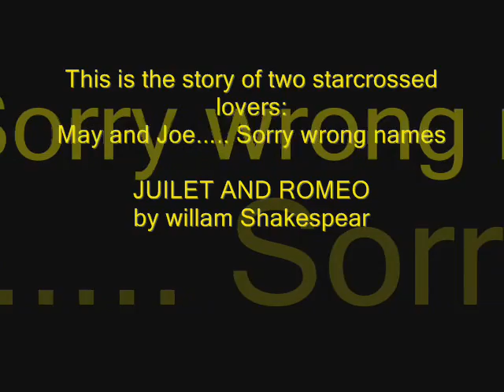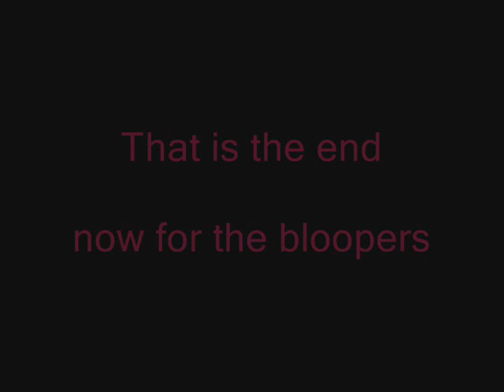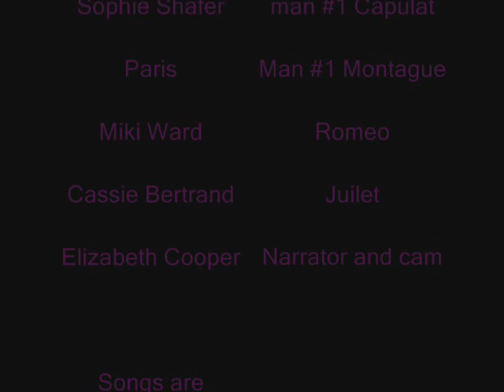romeo and juliet spoof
school project for drama